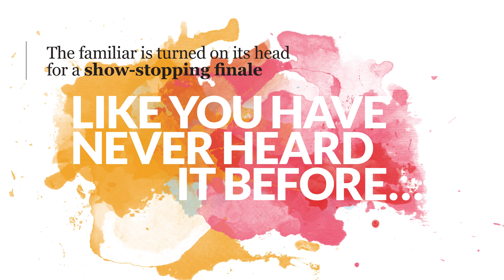Rhythm & Resonance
Leading New Zealand pianists Michael Endres and Diedre Irons join Stroma percussionists Lenny Sakofsky and Thomas Guldborg, performing rarely heard masterworks by Bartók, Mozart and Ravel.

Touring Wellington, Napier, Hamilton, Auckland and Christchurch this August and September.

Audio credit: Bartók's Sonata for two pianos and percussion; performed by pianists Michael Houstoun and Diedre Irons with percussionists Bruce McKinnon and Nicolai Albulescu. Recorded by RNZ Concert FM in the Wellington Town Hall, 12/05/87. With thanks to Sound Archives Ngā Taonga Kōrero.